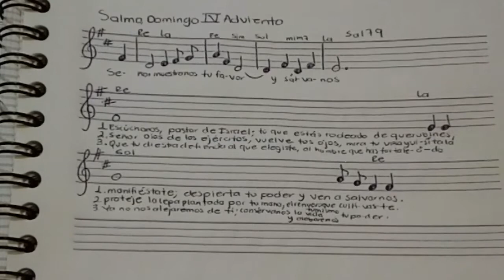SALMO DOMINGO IV ADVIENTO